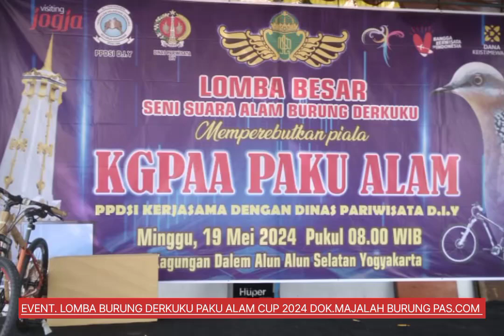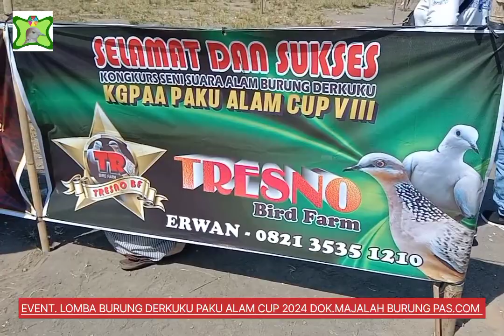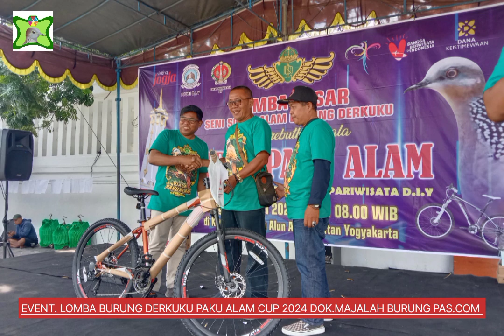EVENT PAKU ALAM CUP 2024 RING B2W MASIH TERKUAT BERTENGGER JUARA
Yogya media majalahburungpas.com kegiatan dalam hobi burung menjadi bagian yang menyenangkan sehingga rangkaian event atau lomba burung seperti dalam lomba anggungan derkuku  menarik untuk kita simak. sebagai kegiatan hobi yang menjadi hiburan selain juga bisa menguntunglkan bagi para pelakunya.

Seperti halnya pada event KGPAA Pakualam cup 2024 yang digelar oleh persatuan pelestari derkuku seluruh indonesia atau PPDSI minggu 19 mei 2024.

KEJUARAAN LOMBA  DERKUKU PA CUP 2024
KELAS SENIOR
NO NAM BURUNG RING PEMILIK ASAL
1 KAMAJAYA B2W 36 88 B2W BF GODEAN SLEMAN
2 NARASOMA B2W 1418 B2W BF GODEAN SLEMAN
3 LENDIR JOGED GNS 009 MLASA OMG BALI
4 GEN DEWA B2W 3880 B2SW YOGYA
5 KHASANTUKA B2W 3467 B2W YOGYA
6 SAPU JAGAT YNT 180 YOGA SEMADI/MANIK MAS TABANAN BALI
7 ILUSI LMS 360 KP SOLO
8 KYAI ISTAD AMG 137 H.ANANG BALI
9 KERIS PATIH LMS 775 EKO LMS SOLO
10 VWNLIS KINANTHI 712 KINANTHI BF SLEMAN
KELAS YUNIOR
1 UDOWO B2W 3676 ISNAWAN SH JOGJA
2 PENAYARAN MKS 926 MAKRUS BLITAR
3 OPUNG LUHUT ETON ETON BF BANTUL
4 IRAMA AGUNG DORRICK 002 H.PRABUKUSUMO YOGYA
5 TIRTONADI B2W 190 WAWAN SOLO
6 MALIOBORO DB 20 RUDY JOGJA
7 ANJING LAUT ARS 005 ARS BF SOLO
8 COKRO PN 742 MBAH GITO TULUNG AGUNG
9 CUPU MANIK B2W 3477 B2W BF JOGJA
10 SUMANTRI DITA ISTADI TULUNG AGUNG
11 SANG PRABU YNT 144 H.PRABUKUSUMO JOGJA
12 BASU DEWO YNT 1569 B2W BF JOGJA
13 PEGASUS NKRI EDI FES SEDAYU
14 BEJO KALYANA RONY SOLOTIGO
15 BEJO SHODERA B2W 3665 SHOREA SLEMAN
KELAS PEMULA
NO NAMA BURUNG RING PEMILIK ASAL
1 SUPER STAR ETON 22 H.SUGIK PACITAN JATIM
2 WAYANG WAYANG 063 KING REVIN SOLO
3 NJAWANI SJ 88 JOKO SJ TULUNG AGUNG
4 BINTANG SEMERU 74 JHONYY SUSILO SITUBONDHO
5 CENGHO YNT 212 ADHI KUMBORO SEMARANG
6 BINTANG SOREA SUBALI 389 SHOREA BF SLEMAN YOGYA
7 CASSANOVA FLA 622 JHONNY SUSILO SITU BONDO
8 PAMOR SALSA NUR BANTUL
9 LASKAR JGL DOMISOL 47 BANGSIS SIDOARJO
10 MADU SARI KINANTJHI 707 SUHARSONO SLEMAN
11 RENGGANIS TRESNO 387 ZAKI JOGJA
12 PRIMADONA KALYANA TIM JAGGO SLEMAN
13 MUNCAR JODI 19 CHOLIS SLEMAN
13 KAWENTAR MH 32 HANAFI BLITAR
15 PRADA NASA HANIN YOGYA

KELAS  STANDAR
1 YUDISTIRO DA 140 H.NURALI SUKOHARJO
2 BAGAS PATI SUBALI  151 CHOLIS SLEMAN
3 PURBOLARAS THB 266 HERI SUWARSO YOGYA
4 BAGONG BBW 777 BAMBANG WS SLEMAN
5 PELITA BS 62 BUDI SANTOSO SOLO
6 ABISA YIS 106 CHANDRA SEMARANG
7 WIRO PETIR BUDI KARTOSURO
8 DURNO GNS 34 H.IHWANTO BONDOWOSO
9 SARAS EN2  SMG ADI DWI PUTRA SEMARANG
10 PELOR B2SW 999 BAMBANG WS SLEMAN